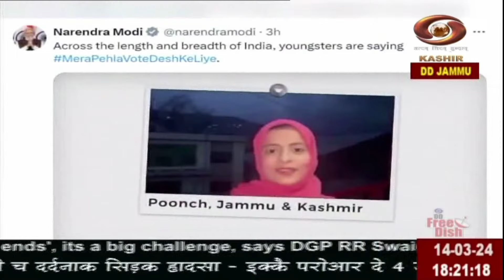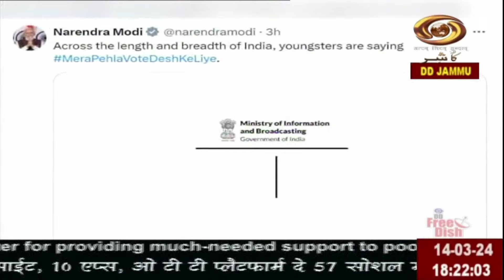Dogri News : Watch latest News coverage on DD Kashir's News Bulletin 'Dogri News' | March 14, 2024